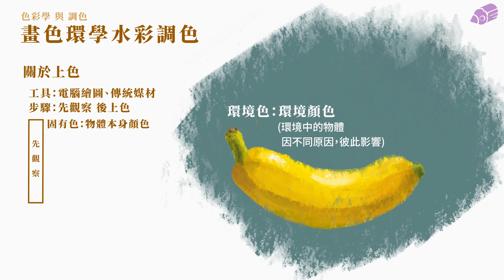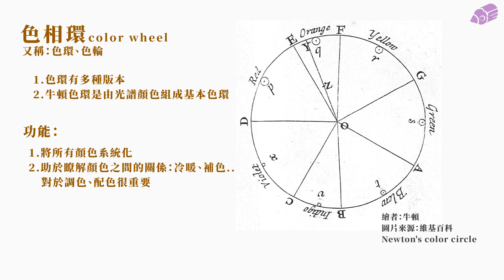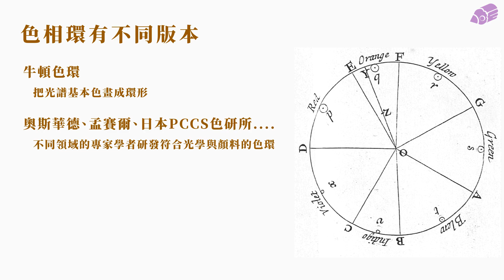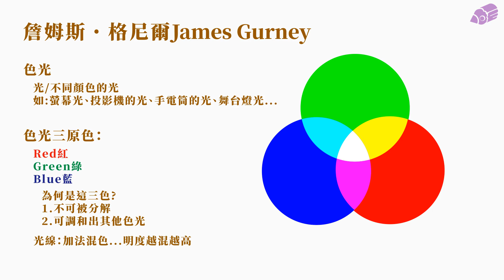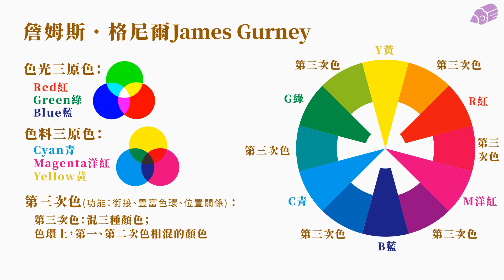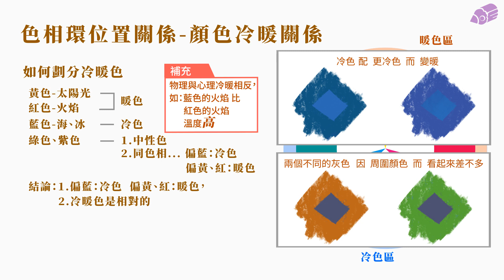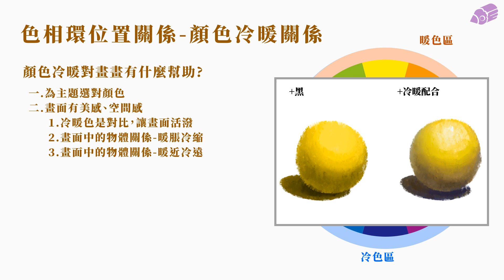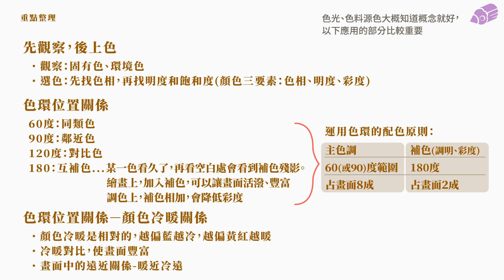基礎(務實)色彩學 | 畫色環學水彩調色~第一集 | color wheel / color theory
這支影片是色彩學知識精華濃縮，學會後，會知道如何使用各種媒材來繪圖、設計，對傳統繪畫(水彩、油畫、壓克力)或者電腦繪圖/插畫有興趣的人，都可以先了解這些基礎繪畫知識，更方便我們觀察生活中的色彩並運用在藝術創作上，不會是需要硬背的或太過瑣碎的內容，而會說明前因後果，讓人能融會貫通的色彩學知識~!

內容提到的色彩原理是各領域的專家研究出來的自然現象(例如光學、顏料材料學...等)所以這些原則通用於任何一種作畫方式，不論是傳統繪畫(水彩、油畫…)、電腦繪圖/平板繪圖。

影片內容算是"概論"因為提到的每個主題都還可以延伸出很多內容，但太多細節塞在一支影片中，其實一下也記不起來、運用不了，所以挑了幾個零基礎~初中階段的朋友都可以用運的內容作為概論，基本上包括：

一.快速說明顏色觀察的重點(環境色、固有色)
二.色料調色”公式"
三.色相環功能是什麼?色環有聽過但色立體又是什麼(色彩三要素：色相、名度、彩度(飽和度))?
      1.色光RGB/色料CMY：
   (展示photoshop中，兩中模式的呈現方式，並推薦app讓您直接操作顯色模式，觀察CMY色料與RGB色光不同)

       2.色環位置關係與美感運用：
           a.鄰近色、對比色、補色
            b.冷暖、遠近(物體立體感)、自然現象

不用花錢!您也能參與頻道建立!
如果各位覺得這樣的教學理念不錯，影片也有幫助，希望各位能給我的新頻道，點下免費的”訂閱”按鈕，新頻道算是要重新經營，所以也希望大家繼續關注與支持

[訂閱]能幫助新頻道有及格的訂閱人數
[觀看整支影片]能幫助頻道增加觀看時數，YT也會認為這是好影片，推播給更多有類似興趣的用戶

早日達到營利門檻，能花更多精力在完善影片的教育、心得分享上面，謝謝各位~~

聽說有人喜歡講悄悄話
不喜歡公開留言的人，可用google表單留言~

Chapters章節
0:00 前言：如何觀察靜物顏色
1:18 系列大綱
2:06 看見顏色~人眼與光的作用
2:24 色相環功能
2:36 色立體：色相hue
2:52 色立體：明度value/色相本身明度、光影明度
3:11 色立體：彩度saturation/chroma
3:36 彩度：photoshop demo
4:24 色環：YRMBCG
5:38 色光RGB
6:19 色料CMY
7:04 photoshop demo
7:37 APP demo-apple only
7:41 第三次色?
8:28 色環位置關係：同類、鄰近、對比、互補
9:16 配色公式
9:36 色彩冷暖怎麼看
10:43 知道冷暖對於畫畫的幫助
12:10 大氣透視
12:25 陰影顏色因環境色而改變
13:14 重點整理/結語

google translate
hello~ everyone~
This is the first episode of the color wheel (hue wheel/color wheel) to learn watercolor coloring. This episode is about color knowledge. After all, understanding the principles can make it easier for us to observe the colors in life and apply them to paintings, but~ it will not be necessary Memorized or too trivial content, but will explain the cause and effect, so that people can master the knowledge of color~!

The color principles mentioned in the content are natural phenomena researched by experts in various fields (such as optics, pigment materials, etc.), so these principles are common to any painting method, whether it is traditional painting (watercolor, oil painting...), Computer graphics/tablet graphics.

The content of the film is considered an "introduction" because each topic mentioned can be extended to a lot of content, but too many details are stuffed into one film, in fact, I can't remember or use it at once, so I picked a few zero-based~ Friends in the junior high school stage can use the contents of the operation as an overview, basically including:

1. Quickly explain the key points of color observation (environmental color, intrinsic color)
2. Pigment toning "formula"
3. What is the function of the hue circle? I have heard of the color circle, but what is the three-dimensional color (the three elements of color: hue, name, chroma (saturation))?
      1. Shade RGB/Color CMY:
   (show how the two modes are presented in photoshop, and recommend the app to allow you to directly operate the color rendering mode, and observe the difference between CMY color material and RGB color light)

       2. The relationship between the position of the color circle and the application of aesthetic feeling:
           a. Adjacent color, contrasting color, complementary color
            b. Cold and warm, near and far (three-dimensional sense of objects), natural phenomena